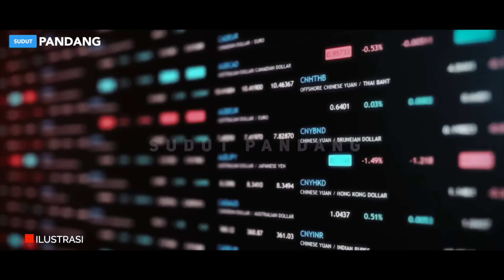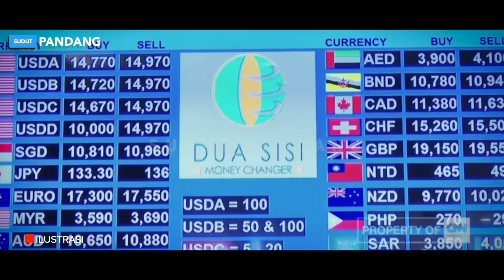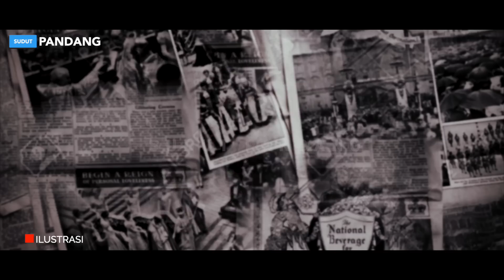SAH🔥 2022 LUNAS❗ TANGAN DINGIN JOKOWI, INDONESIA BEBAS UTANG❓GILA LHO PAK DHE..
KABAR TERBARU HARI INI: SAH🔥 2022 LUNAS❗ TANGAN DINGIN JOKOWI, INDONESIA BEBAS UTANG❓GILA LHO PAK DHE..

FAKTA MENGEJUTKAN⚡"7000 TRILIUN" PENGAKUAN JUJUR SRI MULYANI, PERJUANGAN JOKOWI TEBUS UTANG NEGARA❗

Terbaru Ketua Umum Demokrat Agus Harimurti Yudhoyono atau AHY mengatakan, siapa pun yang bakal menjadi Presiden Indonesia di masa mendatang, akan pusing 7 keliling.  Pemicunya akibat utang Indonesia yang makin menumpuk mencapai Rp 7.000 triliun.

Mereka tak paham, Indonesia tidak punya kemampuan mencetak uang seperti mencetak tisu. Lihat saja Amerika Serikat, karena terlalu banyak mencetak uang menyebabkan jumlah uang yang beredar terlalu, sehingga jadi masalah sampai saat ini. Pendapatan dalam negeri Indonesia juga tidak cukup banyak untuk membangun negara yang sudah terlalu jauh ketinggalan dibanding dengan negara lain. Pemikiran pembenci Jokowi mengenai utang sangatlah negatif. Terlebih lagi jika mendengar nominal utang negara yang semakin lama semakin meningkat.

Percepatan pembangunan ekonomi perlu diimplementasikan oleh negara-negara dunia ketiga untuk mengejar ketertinggalan ekonomi. Untuk membiayai pembangunan ekonomi tersebut, pemerintah membutuhkan anggaran belanja dengan jumlah yang cukup besar.

Namun, usaha untuk pembangunan tersebut sering menghadapi kendala khususnya dalam pembentukan modal yang bersumber dari penerimaan Pemerintah Indonesia maupun masyarakat yang kurang. Hal tersebut memerlukan adanya sumber pembiayaan yang dapat memenuhi kebutuhan tersebut, salah satunya adalah melalui utang luar negeri.  Sebagaimana disampaikan Menteri Keuangan Sri Mulyani Indrawati bahwa saat ini pemerintah Jokowi tengah fokus melakukan percepatan dalam investasi di pemberdayaan sumber daya manusia.

Dari pernyataan Sri Mulyani tersebut sudah paham kan utang negara untuk apa? Mereka yang suka teriak bikin gaduh pun mungkin ada utang juga, meskipun mereka bergaya layaknya orang suci tanpa utang. Tanpa utang, bagaimana pemerintah bisa membangun? Apakah tidak perlu ada pembangunan sehingga negara ini jadi terbelakang? Membangun itu butuh uang, bukan cuma butuh kata kata dan pencitraan.

Makanya mereka suka ribut jika ada berita utang luar negeri terus bertambah dan meroket kurang lebih mencapai 7.000 triliun rupiah. Seolah itu adalah alarm peringatan bagi Presiden RI Mendatang.

Namun hal itu seakan dimentahkan oleh Menteri Sri Mulyani, bahwasannya saat ini pemerintah mempunyai rencana strategis membayar utang negara sehingga utang negara akan segera menyusut.

Dan yang mengejutkan, sekaligus membungkam para peneriak utang negara tampaknya harus membaca kabar ini.

Utang Luar Negeri (ULN) Indonesia turun hingga sekitar 2,22 persen secara tahunan pada kuartal III 2022. Semakin rendahnya utang, artinya semakin kecil kemungkinan Indonesia terjerat krisis seperti Sri Lanka atau Argentina.

Berdasarkan catatan Bank Indonesia (BI), ULN sebesar US $394,6 miliar, turun dari kuartal II 2022 sebesar US$403,6 miliar. Inilah dikarenakan pemerintah mulai melunasi beberapa utang yang telah jatuh tempo.

Dari total ULN pada periode itu, untuk porsi ULN Pemerintah secara tahunan turun tajam hingga 11,3 persen secara tahunan atau year on year (yoy) dari kuartal sebelumnya US$ 187,3 miliar menjadi US$ 182,3 miliar. Penurunannya pun lebih dalam dari saat penurunan kuartal II 2022 sebesar 8,6 persen.